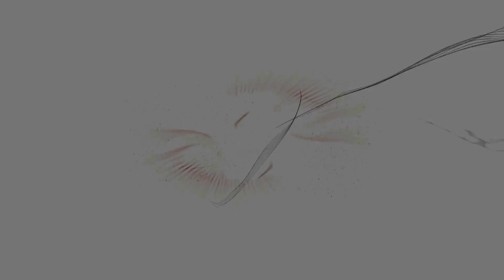THE DIVISION 2 EVENEMENT MONDIAL FIN GARDIEN EN LÉGENDAIRE AVEC LA TEAM